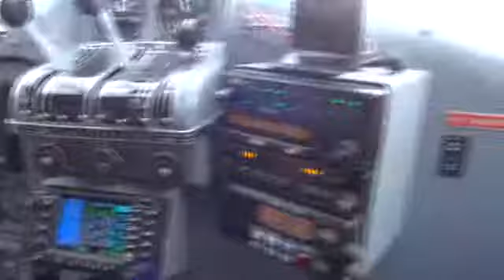the beaver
More Alaska